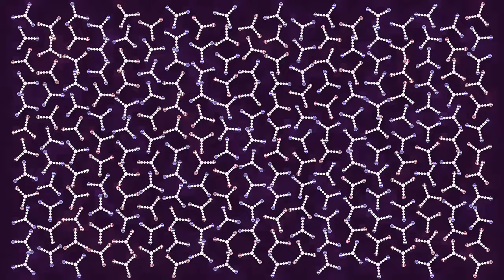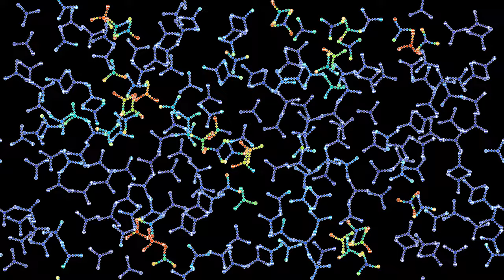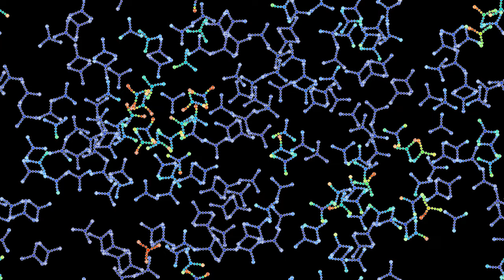Rigid interacting tripod molecules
This simulation uses "multi-armed" molecules as in the video , but here the molecules have been made more rigid, by adding forces between the central and external atoms of each molecule, that tend to keep their distance constant. I was hoping to get a kind of foamy structure self-assembling from the molecules. While this is not quite successful here, forthcoming simulations in this series will show improvements.
Each molecule in this simulation is made of a central atom, to which three "arms" are attached. The last atom in each arm is electrically charged. The charge is the same in each molecule, but its sign can be different for different molecules. Atoms in different molecules interact via a Coulomb potential, which is complemented by a Lennard-Jones interaction between atoms of different charge, in order to prevent their collapse on a single point. Atoms within one molecule interact with stiff harmonic potentials, that tend to keep certain distances constant. A thermostat keeps the system at a constant temperature, and there are periodic boundary conditions.
Charge: 0:00
Kinetic energy: 1:37
In the first part, the particles' color hue depends on their charge. In the second part, it depends on their kinetic energy.

Render time: 12 minutes 46 seconds
Compression: crf 23
Color scheme: Part 1 - Twilight by Bastian Bechtold